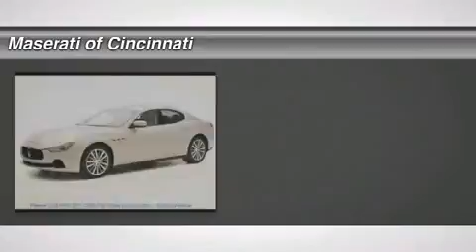2014 MASERATI GHIBLI S Cincinnati, OH MN-E1087862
2014 MASERATI GHIBLI S Cincinnati, OH
Stock# MN-E1087862

Beechmont Motors
4113 Plainville Rd

Don't miss this 2014 Maserati Ghibli S. It's equipped with Automatic transmission and features a Champagne Metallescent exterior. With 0 miles, you'll want to take this car home. Make a great choice today.